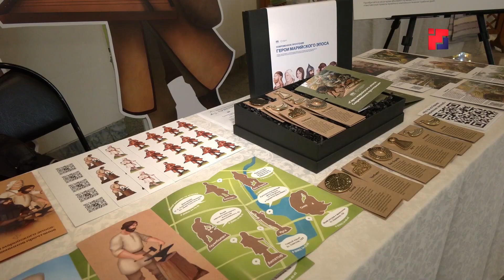В Йошкар-Оле назвали лучшие туристические сувениры Приволжья и Урала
В столице Марий Эл состоялся финал окружного этапа Всероссийского конкурса «Туристический сувенир». На суд жюри и зрителей свои работы представили более пятисот производителей, ремесленников, мастеров народных промыслов из регионов Приволжского и Уральского федеральных округов. Лучшие из них примут участие в общенациональном финале, который пройдёт в Торжке. Кто отправиться бороться за победу в Тверскую область? Расскажем далее.